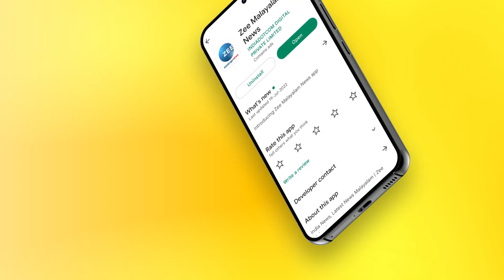PT Usha | Indian Olympic Association | ഇന്ത്യൻ ഒളിമ്പിക് അസോ. തലപ്പത്തേക്ക് എത്തുന്ന ആദ്യ മലയാളി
ഇന്ത്യൻ ഒളിമ്പിക് അസോ. തലപ്പത്തേക്ക് എത്തുന്ന ആദ്യ മലയാളി